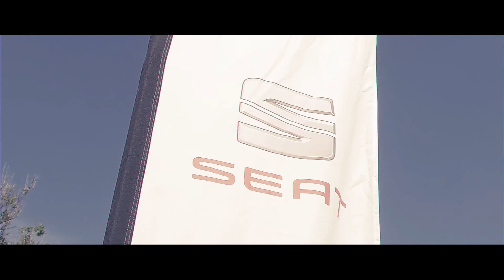Nationale Ausscheidung YDC in Wohlen. Short Version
Die AutoScout24 Young Driver Challenge powered by SEAT war auf der Kartbahn in Wohlen zu Besuch. Sieh dir die Highlights in diesem Video an.